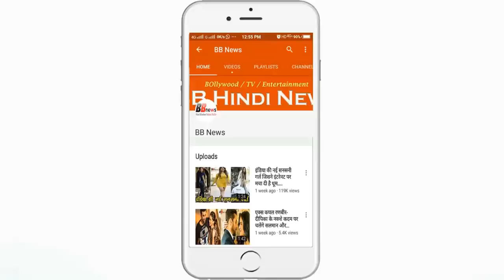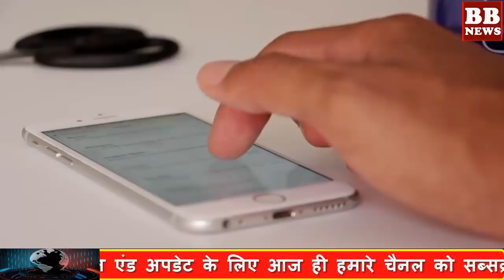BB News : अगर राम मन्दिर बना तो मोदी और योगी का सिर कलम कर हाथ तोड़ देंगे और RSS....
BB News : अगर राम मन्दिर बना तो मोदी और योगी का सिर कलम कर हाथ तोड़ देंगे और RSS PM Modi News
नाना पाटेकर बोले- राम मंदिर की तुलना में गरीबों के पेट में दो निवाले जाना जरूरी, No Special Order For Now On Ram Temple, Will Wait For Court Decision: BJP अयोध्या में क्यों न यूनिवर्सिटी बनाई जाए : राम मंदिर पर बहस के बीच मनीष सिसोदिया का बयान

1.Ayodhya Dispute: RSS begins 'Sankalp Rath Yatra' for construction of Ram Mandir in Ayodhya
2.Ayodhya Dispute: Will 'Sankalp Rath Yatra' help in construction of Ram Mandir in Ayodhya ?
3.If Sardar Patel Statue Can Be Built, Why Not Ram Mandir: RSS
4.BJP will be dethroned if they don't build Ram mandir: Uddhav Thackeray in Ayodhya
5.BJP Women Workers Don Marwari Turbans In PM Modi's Rally
6.PM Modi Live | Modi Bahiranga Sabha LIVE From LB Stadium At Telangana || BJP Election Campaign 2018
7.PM Modi LIVE | BJP Public Meeting In LB Stadium | Telangana Elections 2018
8.राम मंदिर पर Plan B तैयार! Yogi बोले: धैर्य रखो, मंदिर वही बनाएंगे | हल्ला बोल | Anjana Om Kashyap
9.Is pro- Pakistan Navjot Singh Sidhu overtaking Captain Amarinder Singh for Punjab CM post?
10.Navjot Singh Sidhu Attacks Modi Govt In Exclusive Interview
11.पंजाबः नवजोत सिंह सिद्धू के बयान पर कई मंत्री और सांसद हुए खफा
12.Taal Thok Ke: Will Ram Mandir be build from law or court ?
13.PM Modi ने उड़ाया Rahul Gandhi का मजाक
14.भाजपा जीती तो हैदराबाद निजाम की तरह पाकिस्तान भागेंगे ओवैसी:Yog Adityanath
15.Visuals Of Violence From Bulandshahr During Clash Over Illegal Slaughterhouses
16.After Caste, Now Parties Playing Politics Over Religion | Samvidhan Ki Shapath
17.राजस्थान: झालरापाटन में सीएम वसुंधरा राजे बनाम मानवेंद्र सिंह, कौन मारेगा बाजी ? देखिए
18.कौन असली, कौन नकली हिंदू | Rajasthan के टोंक में भिड़े BJP और Congress के प्रवक्ता
19.Modi को गाली से मिलेगी Owaisi को ‘ताली’?
20.Telangana चुनाव में 'भागमभाग', Yogi-Owaisi आमने-सामने

BB NEWS!!